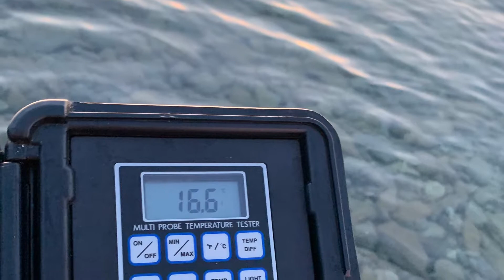July 15, 2019 Glow swimming sunriser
This is 15/365 Sunriser at Glow beach. The objective of this project is create awareness on the issues related to the health of our great lakes. Our goal is to create a network of sunrisers and we'll have a video from one of the 5 Great Lakes and beyond. We have wonderful supporters like Lake Ontario Waterkeepers, Great Lakes Trust, Great Lakes Guide, SwimNerd, Swimzi, TYR, Speedo, Acehill Beer etc.